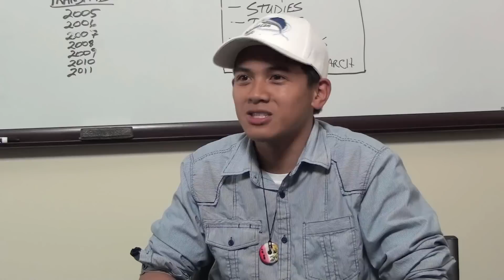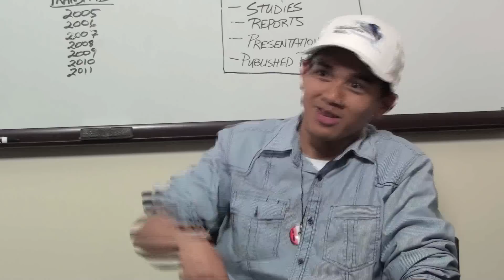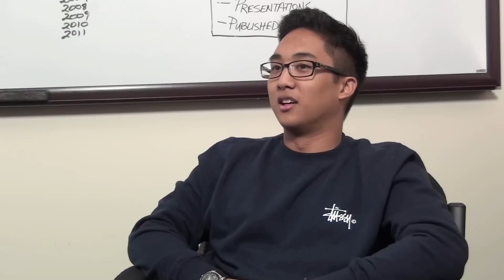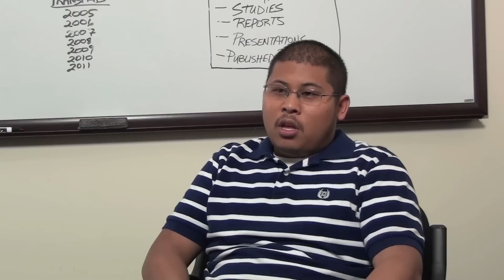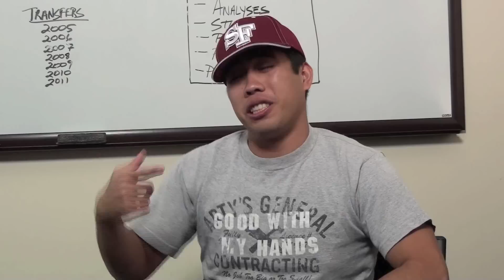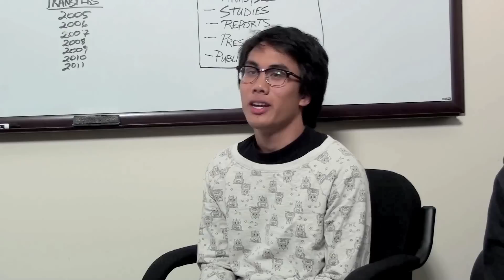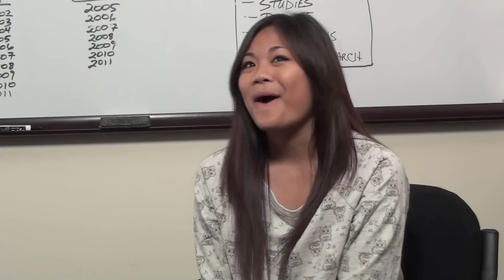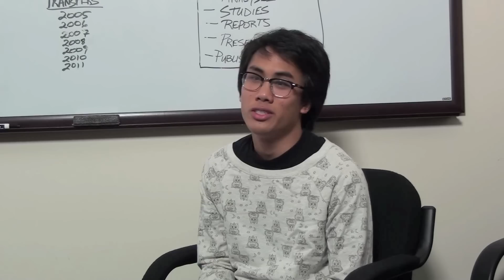AB Samahan's 40th Anniversary Video Short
This short was shown at AB Samahan's 40th Anniversary Celebration on April 2012 at NTC Promenade, Liberty Station, San Diego, to show the different thoughts between the Alumni and the current Executive Board members on what they believe have benefited them being in AB Samahan.